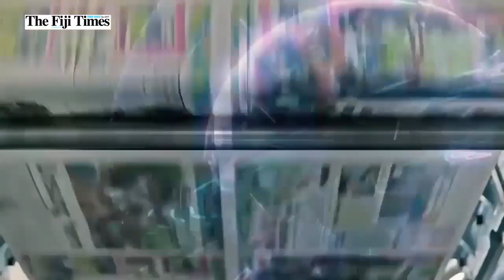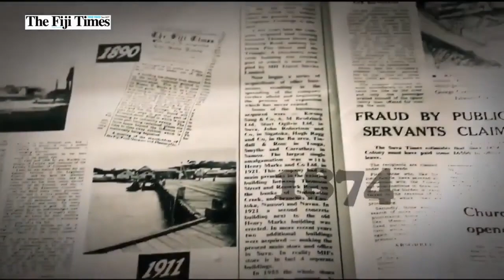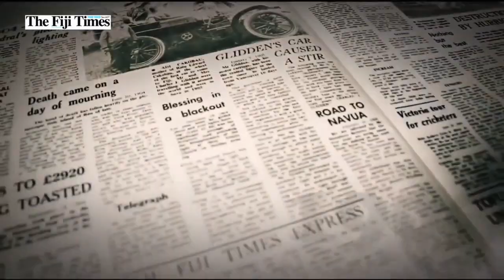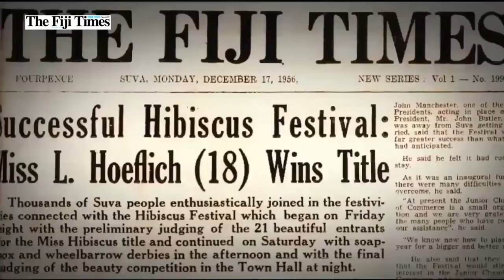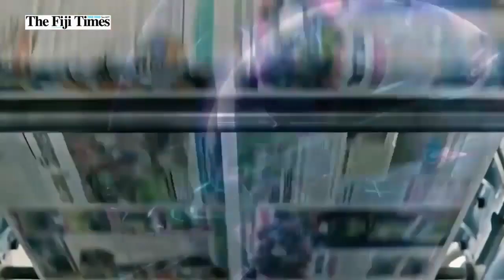Fiji Hotel and Tourism Association (FHTA) CEO | Fantasha Lockington Interview